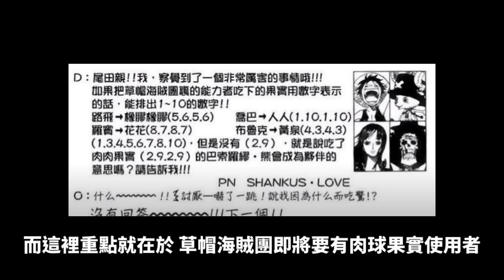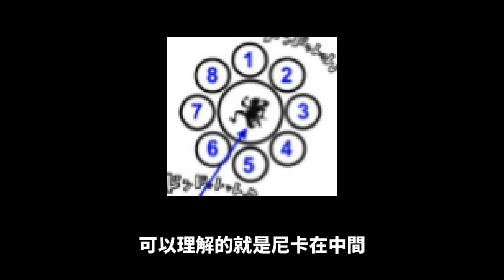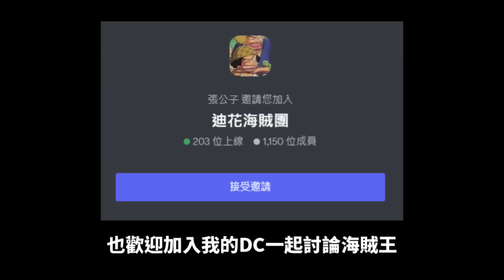【海賊王】尾田超狂伏筆！薇薇就是第11人！莉莉是上一代肉球果實是用者！薇薇會繼承肉球果實！